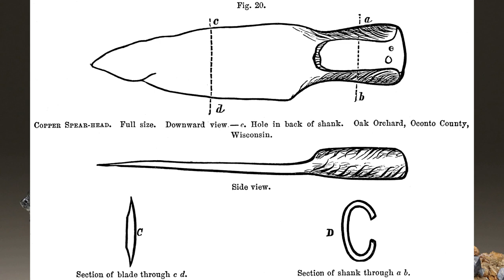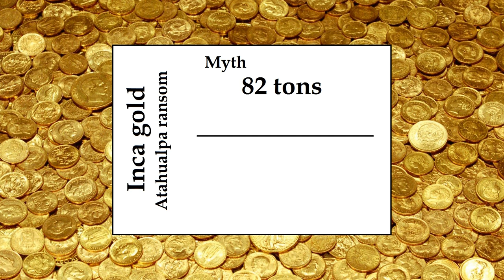Misconceptions: No metal in the Americas (Pt.1) (Sub. Español)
Long held is the belief that the indigenous cultures of the Americas didn't develop metal working techniques before the Columbian contact in the late 15th century.

But the truth is that the Americas also saw the development of metal working and metallurgy, and native cultures actually reached pretty notable advances on this technology before the European colonization.

Please join me in this video to explore more about these fascinating New World developments!

Don't forget to visit my DeviantArt page!